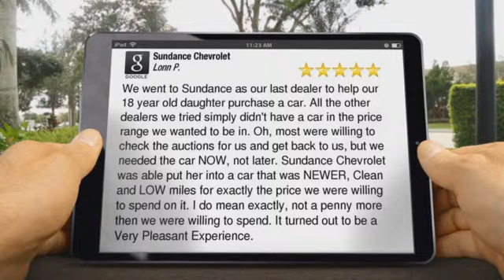Sundance Chevrolet We went to Sundance as our last dealer to help our 18 year old daughter purc...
Excellent Review

We went to Sundance as our last dealer to help our 18 year old daughter purchase a car. All the other dealers we tried simply didn't have a car in the price range we wanted to be in. Oh, most were willing to check the auctions for us and get back to us, but we needed the car NOW, not later. Sundance Chevrolet was able put her into a car that was NEWER, Clean and LOW miles for exactly the price we were willing to spend on it. I do mean exactly, not a penny more then we were willing to spend. It turned out to be a Very Pleasant Experience.

Sundance Chevrolet
5895 E Saginaw Hwy
Grand Ledge MI
48837